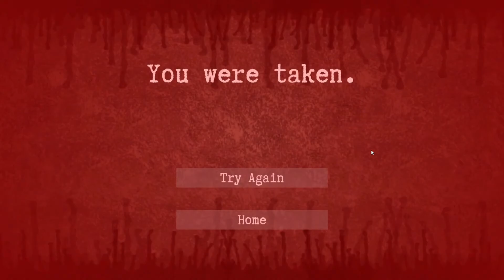I get followed by evil entities! - Enter the Backrooms level 3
Welcome to a new horror game lets play. In this walkthrough of the back rooms, which have discovered while browsing steam, I encounter strange entities on level 3 and get haunted by smilers, ghosts and happy men. I also encounter weird entities and jumpscares. I always liked the idea of liminal spaces and the backrooms and I found a perfect game that I could play.

back, room, rooms, backrooms, backroom, liminal, spaces, liminal spaces,
horror, game, lets, play, walkthrough, playthrough, scary, entities, liminal space, space, level 3, smilers, dullers